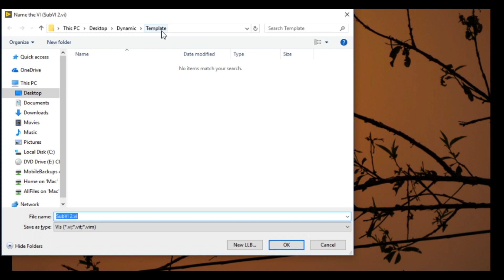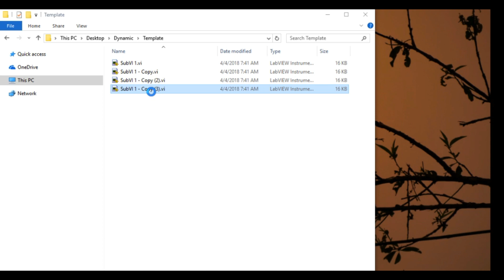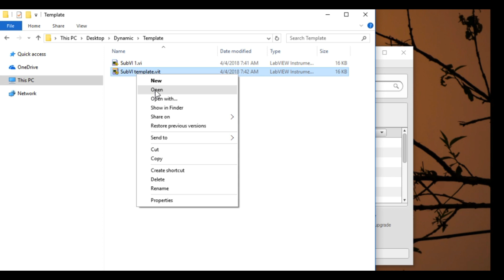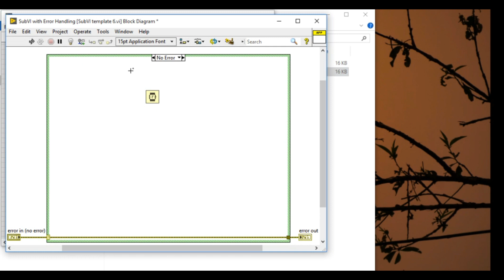How to create and use VI Template in LabVIEW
How to create and use template in LabVIEW to avoid repeated tasks to copy and paste common codes.

Labview
labview projects
data acquisition
labview vi
labview data acquisition
labview student
ni labview
data acquisition card
labview training
labview code
labview software
labview for everyone
labview examples
labview oscilloscope
labview jobs
ni daq
data acquisition board
ni drivers
labview programming examples
labview fpga
labview daq
labview price
labview download
national instruments labview
labview programming
labview 2016
ni
labview tutorial
labview linux
labview home
pci data acquisition
using labview
labview pdf
labview projects list
labview rs232
labview language
data acquisition toolbox
labview viewer
wireless data acquisition
labview 2011